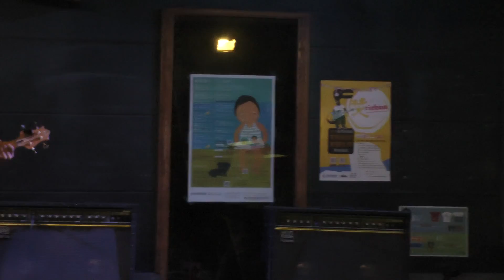b1 2 特調二 片段 鐵花特調@鐵花村 20150702